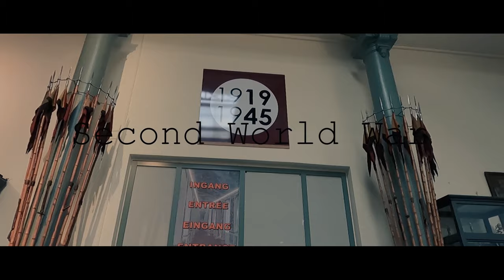Royal Museum of the Armed Forces and Military History, Brussels || World's biggest Army Museum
The Royal Museum of the Armed Forces and Military History presents thousands of unique and amazing objects making it one of the world’s largest and most important army museums.
You can see weapons of all kinds, planes and other vehicles, bombs and guns and so many other exhibits.

Please do visit it.